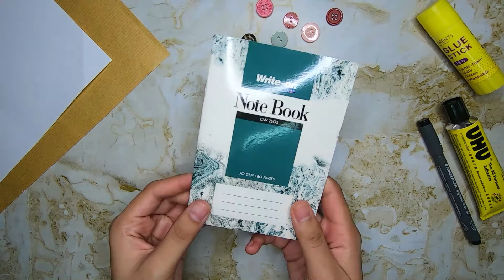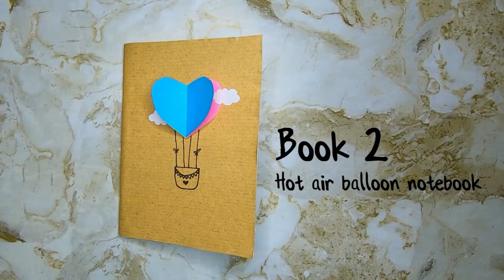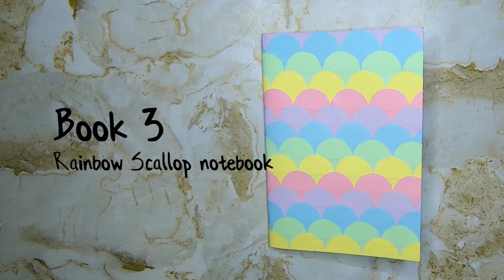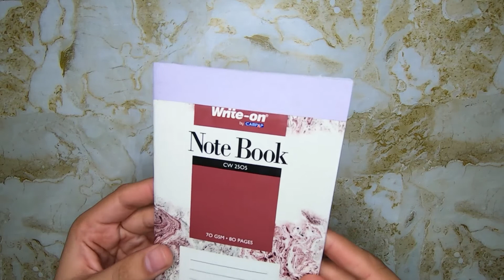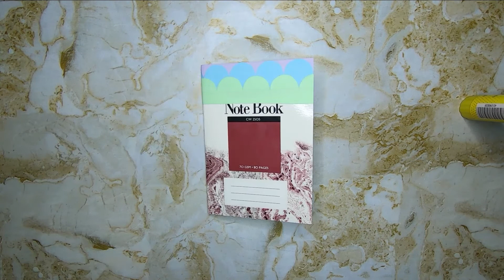DIY Notebook Easy and Cute | Buttons notebook | Hot air balloon notebook | Scallop notebook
Hey guys! How's it going? In this video, I'm gonna share with you these 3 notebook cover ideas :)

-Buttons Notebook
-Hot Air Balloon Notebook
-Rainbow Scallop Notebook

Personally, I really love the Rainbow Scallop Notebook. What is your fav notebook?